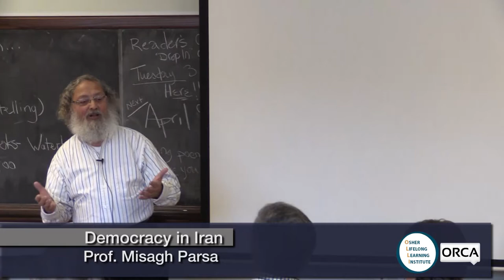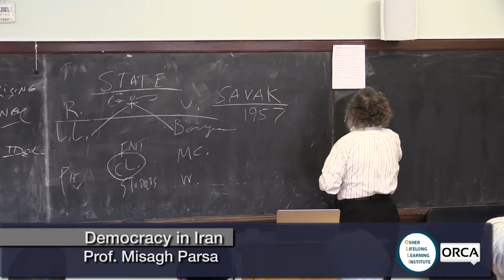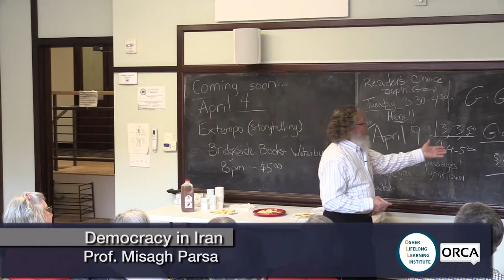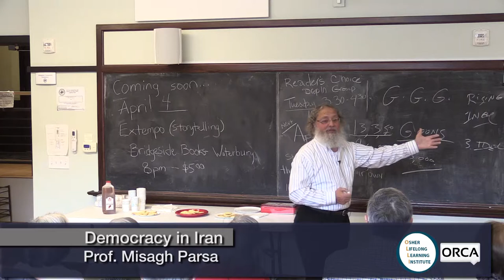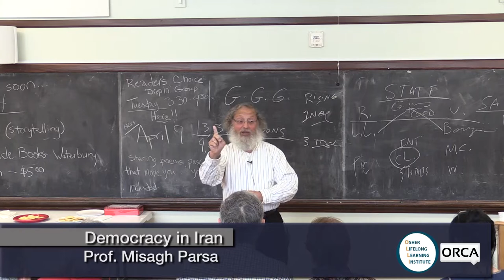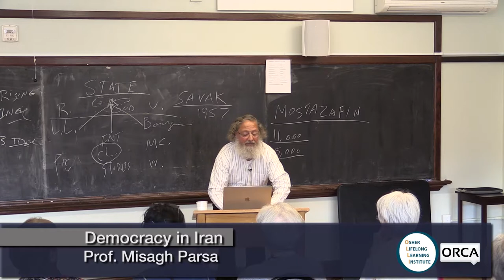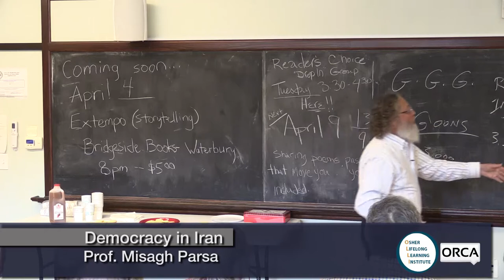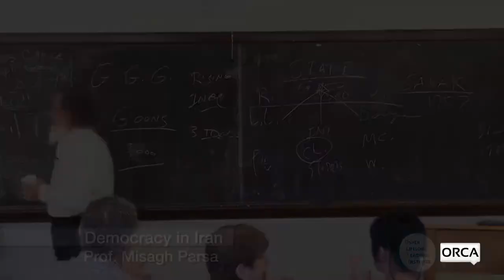Osher Lifelong Learning Institute - Professor Misagh Parsa: Democracy in Iran